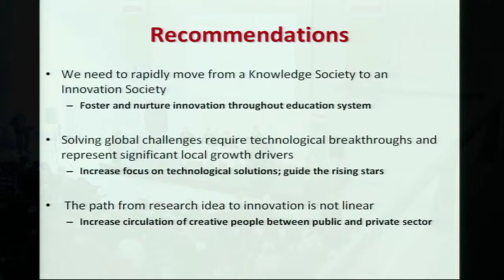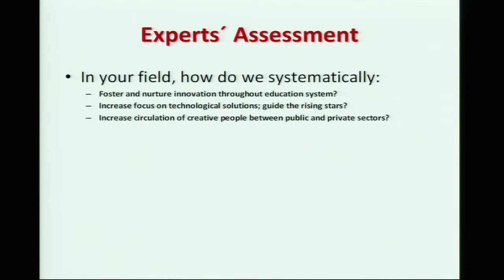Panel Discussion, Moderated by Claus Hviid Christensen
Panel Discussion with:
Michael R. Nelson
Richard McCullogh
Bernhard Palsson